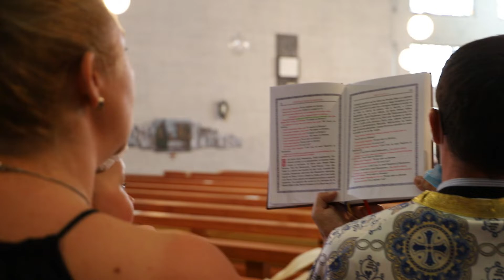Botez Heidi-Hanna Germania 2022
Full HD Filmare